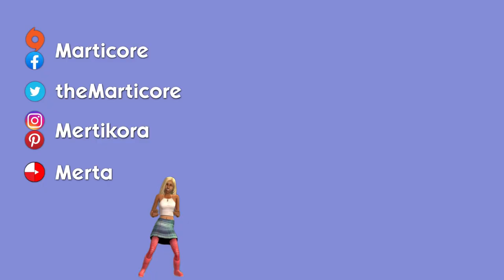Grandpa's Onesies | Basket Island #15 | Sims 2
Some hellos and some goodbyes.